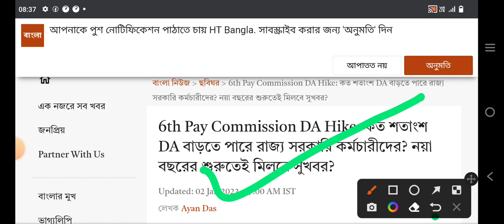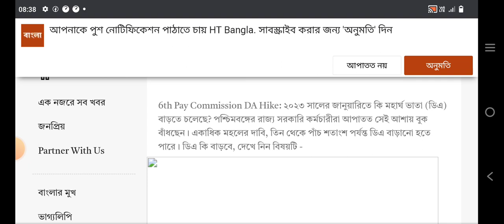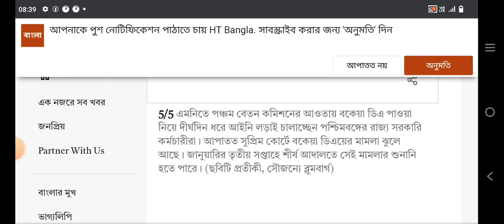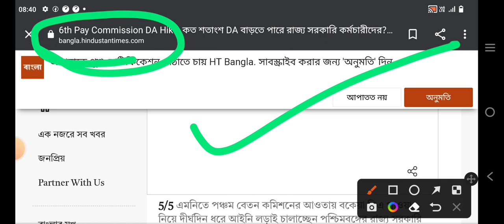wb da news today | wb da news 2022 | westbengal da news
salary increase
dearness allowance for the employees
da latest news today in West Bengal
West Bengal employees da
sorkary kormochary news
da latest news today
wb da latest news today 2022
bangla khobor
pay commission
da for wb employee
da news
jibon pathsala
education and knoledge
da latest news
ram dawn
da for wb employees
da news in west bengal today update
republic bangla
salary hike
da news today
সরকারি কর্মচারীদের বেতন বৃদ্ধি
wb da
বেতন বৃদ্ধি
ডিএ ঘোষণ
west bengal
republic bangla live
bangla news today
news18 bangla
da case
wb da news 2022 today
latest west bengal news
ajker bangla khobor
bengali latest news
r bangla
wb da latest news
west bengal employees
dearness allowance increase
সরকারি কর্মচারীদের ডিএ
news18 bangla news
wb employees news
news18
18 bangla news
da latest update for employes
আজকের খবর
bengali news breaking
da case update live from supreme court
da increase for the employees
wb employees salary
da update
bengali news today
subir saha da case update
ram dawn da case update
west bengal government employees
employee rights in india
employees state insurance act
employee rights act in india
central government employees
employee rights
bengali news live today
central government employee salary
wb da case update
protest
news bengali
bangla news today live
bangla news republic bangla
news18 bengali
asha workers protest
bengali news live
government employee
central government emloyees
news bangla
wb govt employees da news today
republic bangla bengali news live
sorkary kormochary news today
republic bangla live news
west bengal government new update
employees provident fund act
west bengal govt da latest news
live
da news today central govt employees
bangla live news
dearness allowance
wb
wb da court case update news
da case today
wb govt da latest news wb govt da news 2022
সরকারি কর্মচারী
da news west bengal
wb da latest update
wb_da_increase news today 2022
wb da news 2022
wb 2022
sorkary kormochary hike
salary increase today
sorkary kormochary porisod